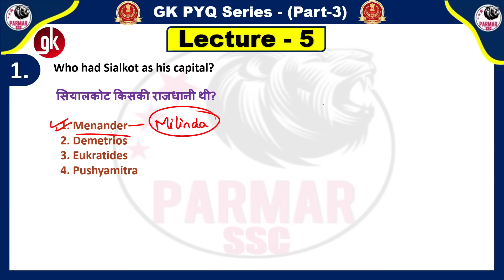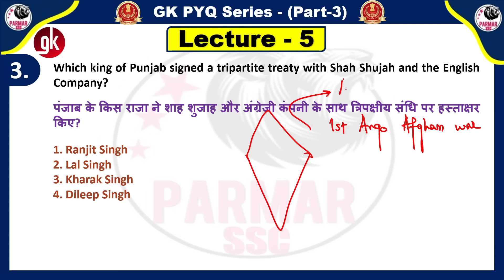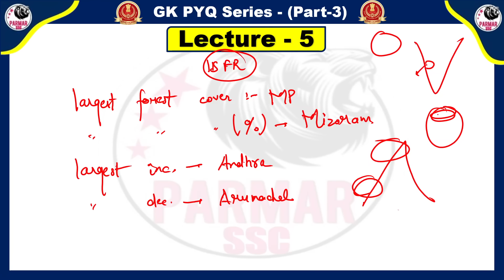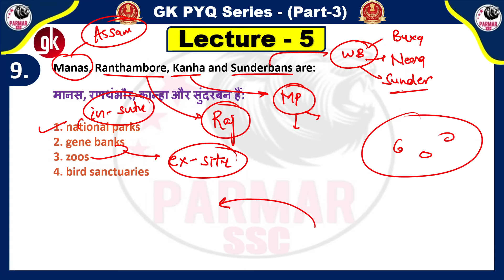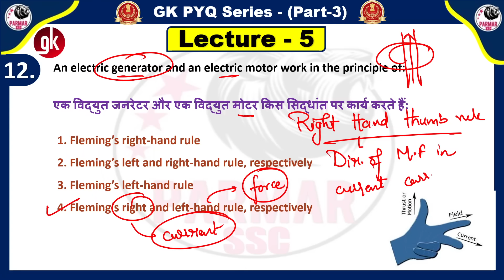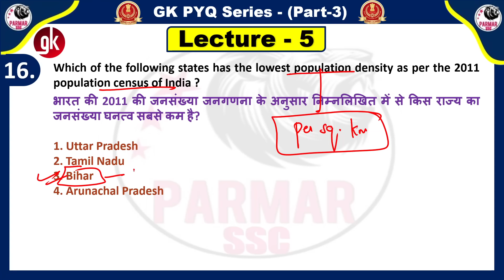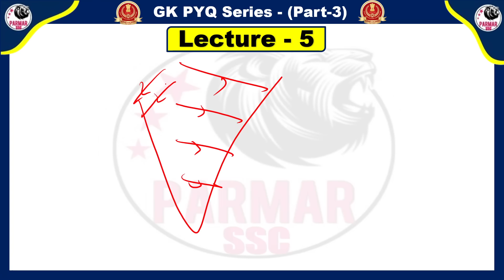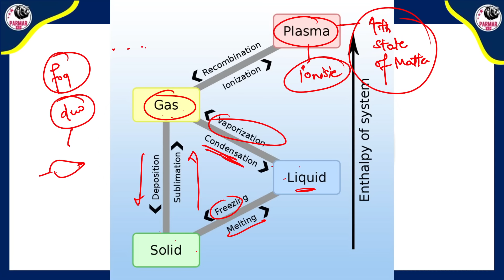GK PYQ SERIES PART 3 by PARMAR SSC | LEECTURE 5